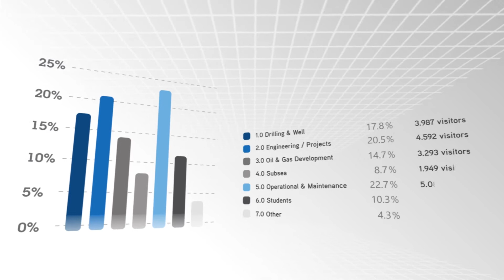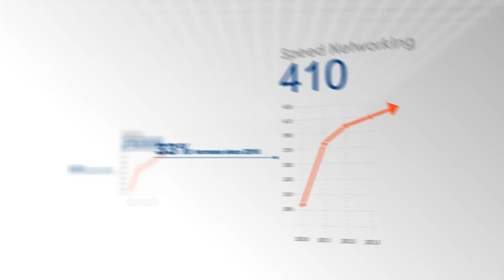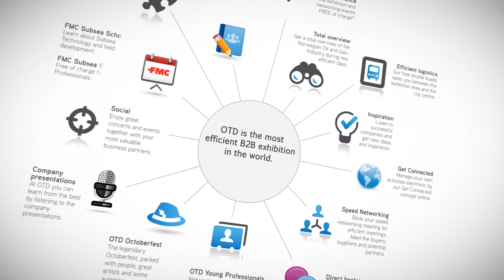OMG Conference & Exhibition Programme 2013/2014 - OTD